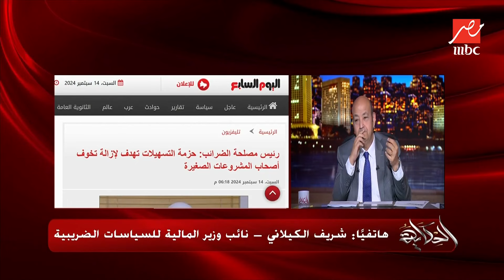لما بنيجي نطلب فاتورة عشان الضرايب من دكتور او من اي حد بيرفضوا.. عمرو أديب يسأل شريف الكيلاني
مداخلة شريف الكيلاني نائب وزير المالية للسياسات الضريبية في برنامج الحكاية